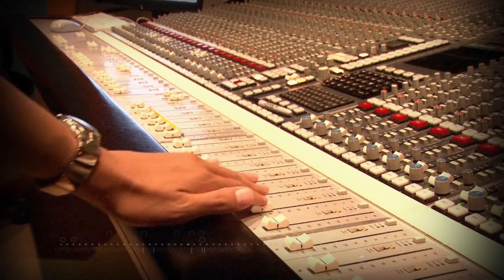25세 한인 청년, 미국 주하원의원 되다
크리스 정 Chris Chyung 이 25살 나이에 인디애나 주하원의원에 당선되었다.
아시안 1%, 백인 중심의 공화당 강세지역에서 민주당의 25세 한인 청년이 어떻게 승리를 거두었을까?
그 당찬 도전에 대해 들었습니다.